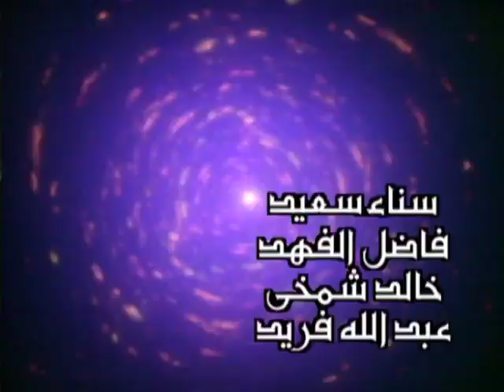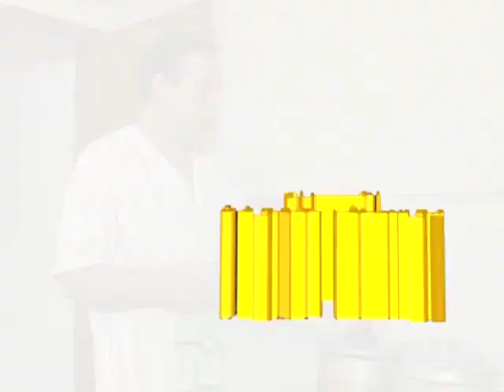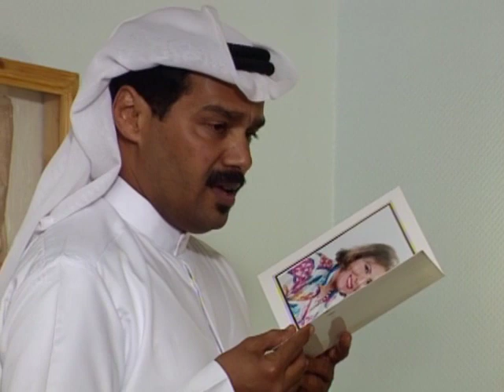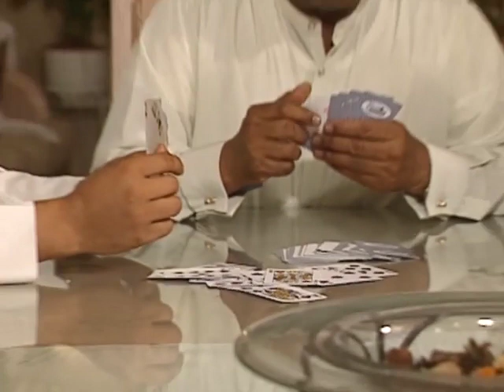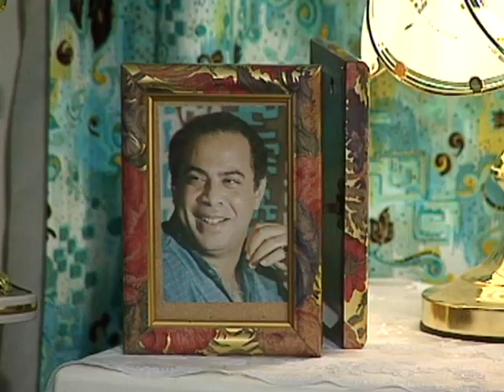مسلسل الصحيح ما يطيح الحلقة 20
مسلسل الصحيح مايطيح – الحلقة 20
بطولة : غانم الصالح , عبد الرحمن العقل , انتصار الشراح , جمال الردهان , عبد الإمام عبد الله , ماجدة الخطيب , المنتصر بالله
سيناريو وتأليف : طارق عثمان
اخراج : يوسف حموده